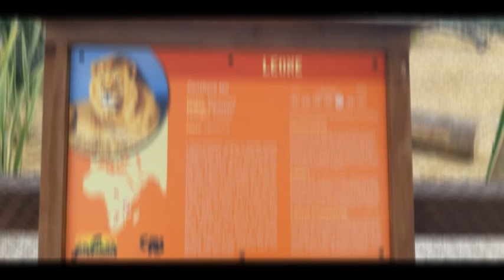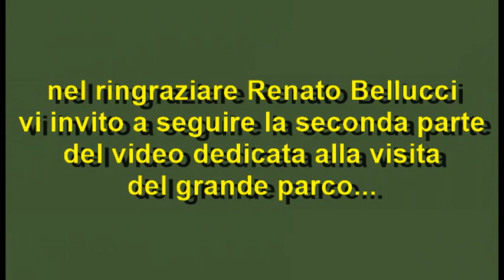zoo D'ABRUZZO 1^parte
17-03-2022 incontro Renato  uno dei componenti la famiglia BELLUCCI che creò e cura questo ZOO unico in Abruzzo situato nel territorio comunale di ROCCA SAN GIOVANNI (CH) uno dei borghi più belli d'Italia.
Dopo la piccola intervista guidato da Renato ho potutop visitare velocemente tutti gli spazi e rendermi conto dell'ordine e della cura che questa famiglia pone nel gestire tutto.
Quanto prima tornerò ,nel frattempo dopo aver visto questo video di introduzione vi invito a seguire  il 2° video dedicato alla visita  grazie.